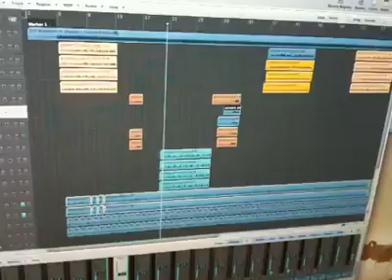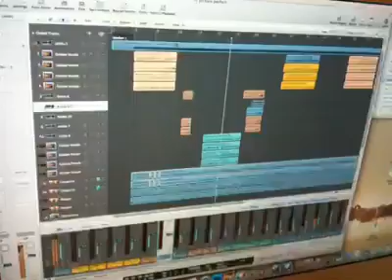Eric Roberson's Picture Perfect with added horns & percussion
This song is owned or licensed by EMI Music Publishing

I took one of my favorite songs and just thru on horns & percussion. Sometimes I feel like I give it a little twist that is still musical and fits in seamless.

Farnell Newton - Trumpet & Flugelhorns
Chaz Mortimer on Congas, Djembe and +